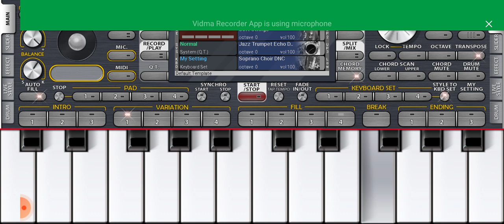Kitna payar hy yeh chehra mobile flute song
Kitna payar hy yeh chehra mobile flute song#flutemusic

Enjoy the super hit  song   on mobile instrumentel Song

Stay up dated with latest super hit  song on mobile instrumentel

2024 new version song